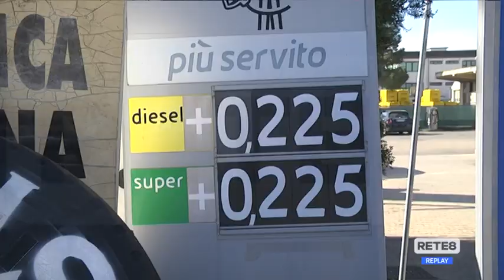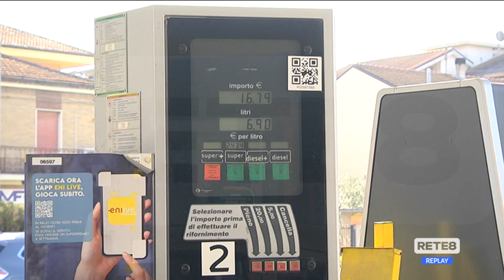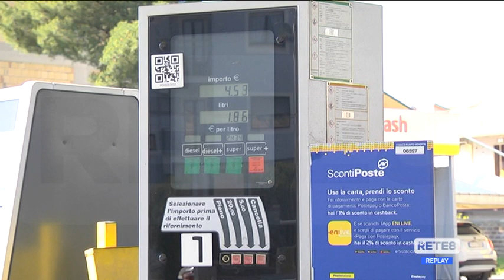Carburanti - Sondaggio: gli abruzzesi e i rincari